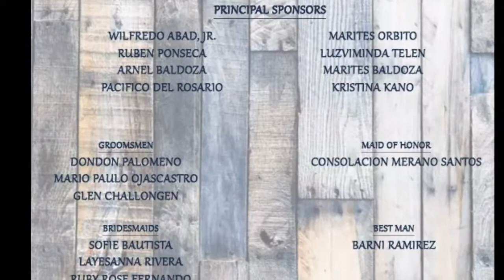Wedding Stuff (some) Late Upload😅